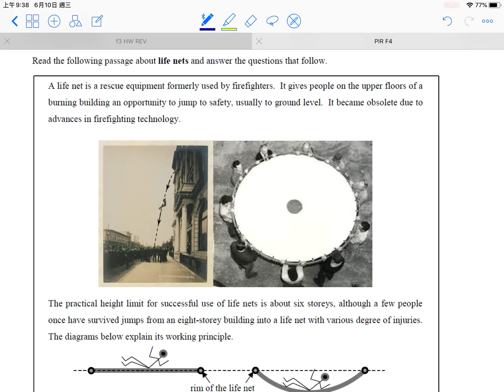2019 dse phy #3